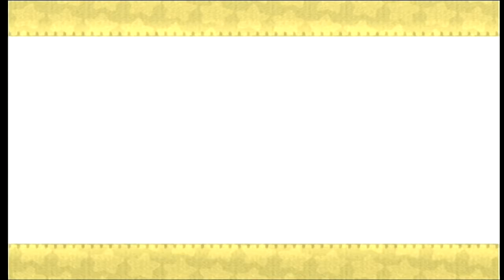Kirby's Epic Yarn - Episode 12